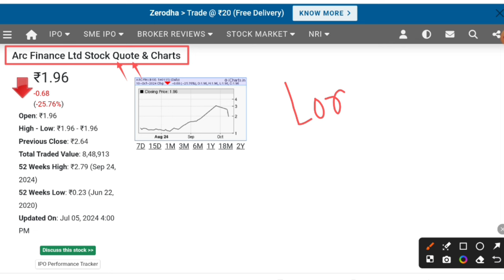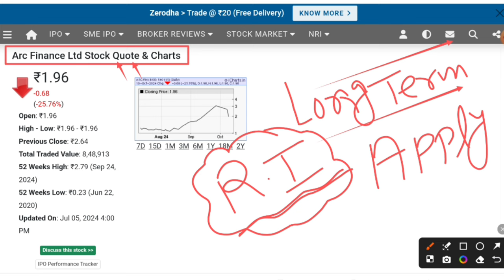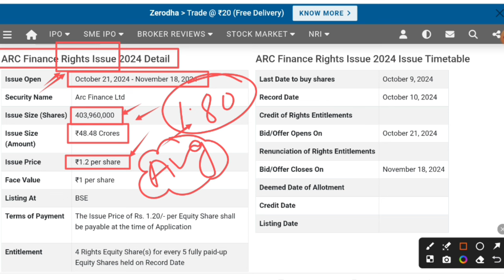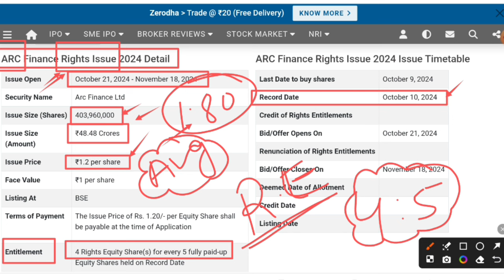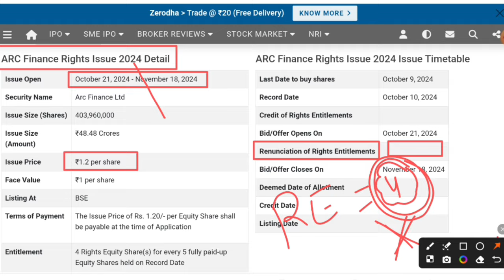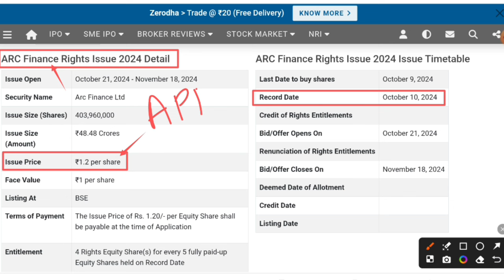ARC Finance share latest news | Arc finance rights issue latest news | Arc finance share analysis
In this video you will know about Arc Finance share latest news and rights issue update.

Hash Tags -

Please Note:-